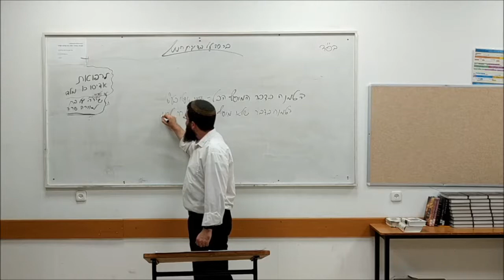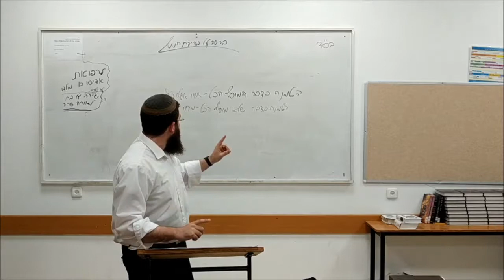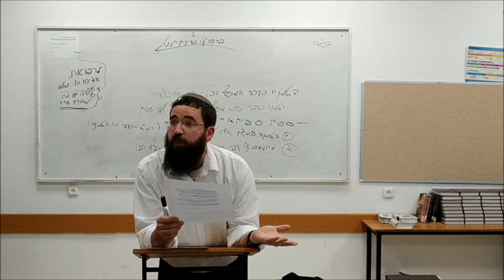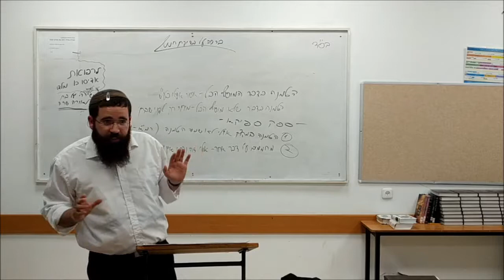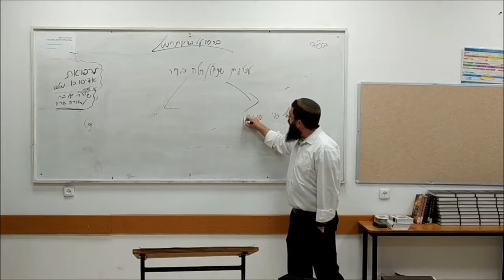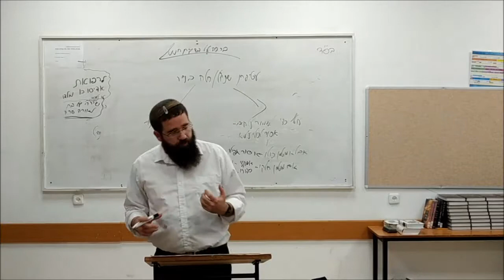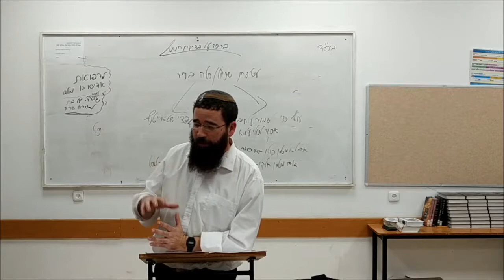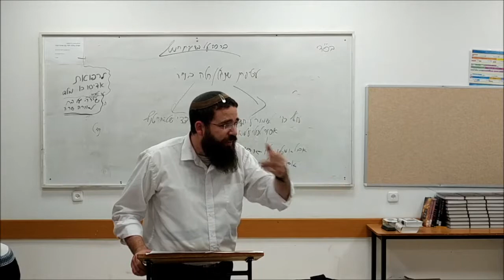הרב חגי דיני הטמנה.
שיעור בהלכות שבת על דיני הטמנה
* לצפייה בשיעורים נוספים היכנסו לאתר ישיבת היכל אליהו - כוכב יעקב, בקישור הבא * עקבו אחרינו
לפרטים וליצירת קשר- הרב נחמיה בוצ'קו 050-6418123